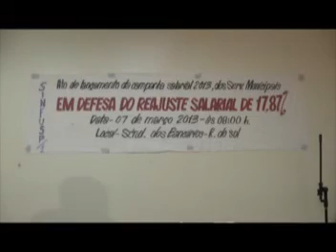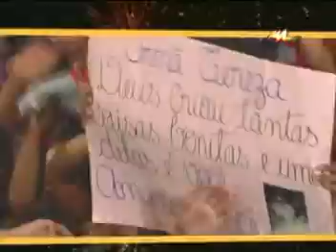MA TV - 8 de março de 2013 - TV GUARÁ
Há 29 anos no ar, o programa MA TV, apresentado por Zé Raimundo Rodrigues, está na TV Guará com tudo sobre política, sociedade e cultura!